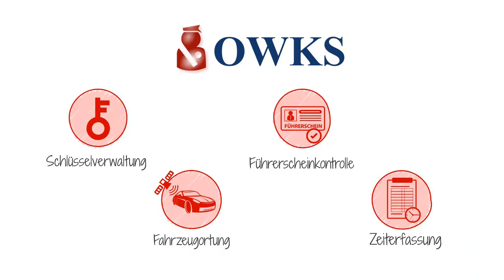Erklärungsvideo für Softclean GmbH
Ein Online-Wächter-Kontrollsystem ist nicht gerade ein allgemeinbekannter Begriff.
Da muss man schon mal zur Erklärung etwas ausholen.
Für das Unternehmen Softwareclean haben wir das Produkt knapp und einfach in Wort- und Bildsprache verpackt.